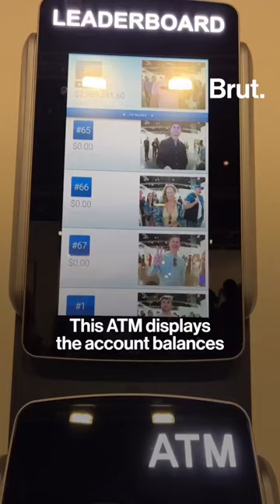This ATM at artbaselmiami ranks the account balance of each person who uses it.